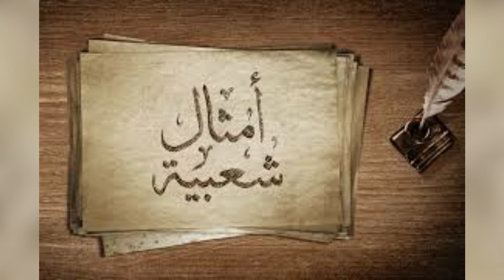تيتي تيتي...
قصة مثل تيتي تيتي مثل ما رحتي متل ما جيتي, قصة متل عطول منرددو لما نعمل مجهود كبير ونرجع سلتنا فاضية كمان هيدا مثل لبناني مشهور رجع وسلتو فاضية بتمنى تعجبكن القصة وتشاركوني التعليقات...